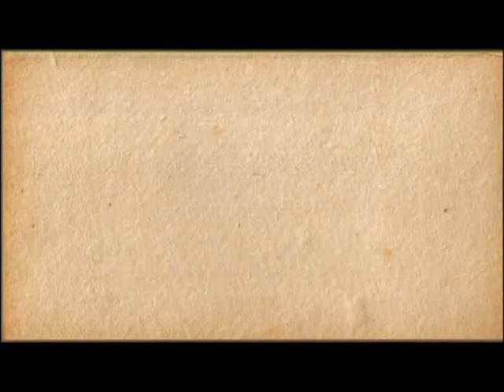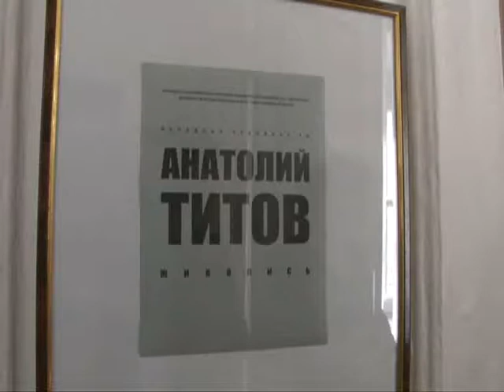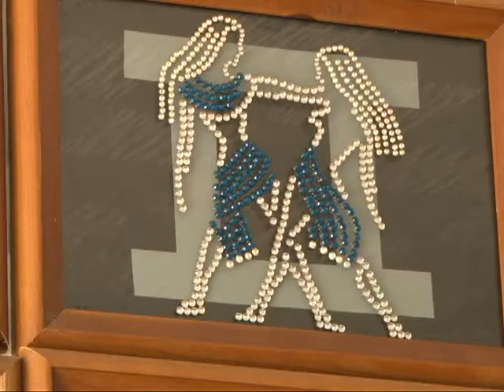Калейдоскоп 25.09.15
В этом выпуске программы «Калейдоскоп» мы расскажем о группе «Рязань туристическая», посетим выставку народного художника Анатолия Титова и узнаем о творчестве рязанской мастерицы.